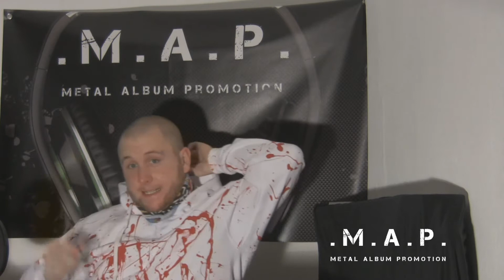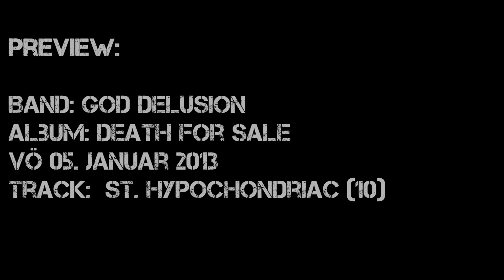.M.A.P. - God Delusion - Death For Sale (Rezension)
Video Rezension zu folgendem Album:

Death For Sale (2013) in Eigenproduktion